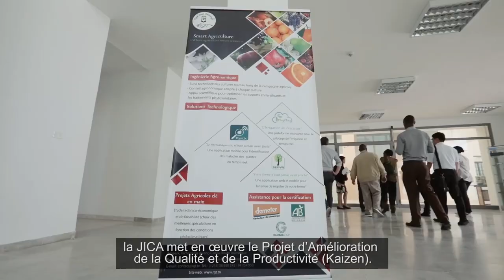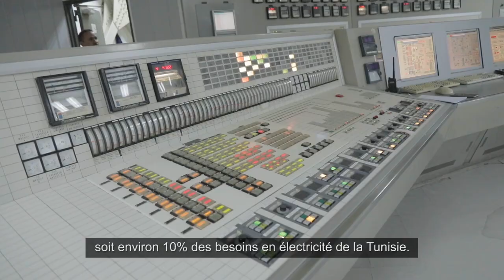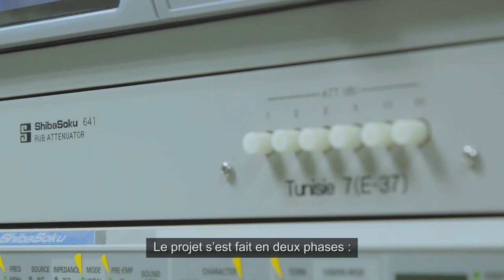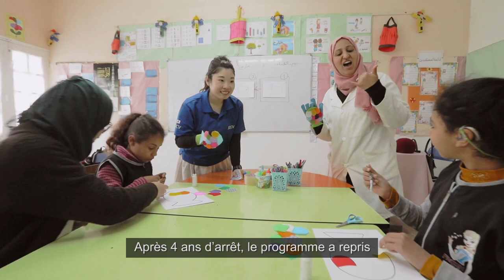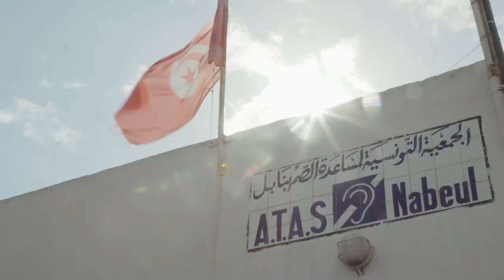(Ver. Full) Principaux projets de la JICA Tunisie / JICA Tunisia's Projetcs PR Movie (Full ver.)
JICA Tunisia office has developed a PR movie, which highlights some of its ongoing Projects in Tunisia across the various sectors such as Power & Infrastructure, Agriculture, Water & Disaster Prevention, Private Sector Development, and Volunteer Program.

Le bureau de la JICA en Tunisie a créé une vidéo pour faire connaître quelques projets en cours mis en oeuvre en Tunisie, dans les secteurs socio-économiques, l'agriculture, l'eau et la prévention des catastrophes naturelles, le développement du secteur privé et le programme des volontaires.